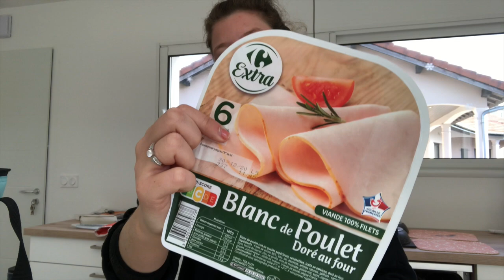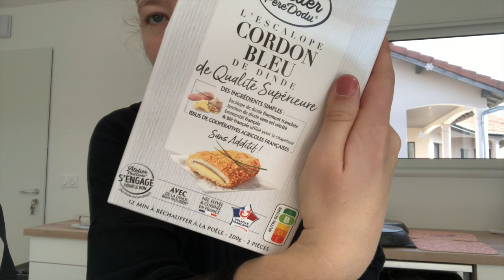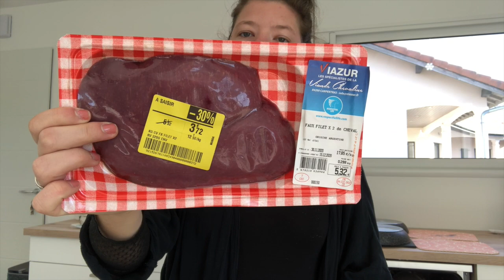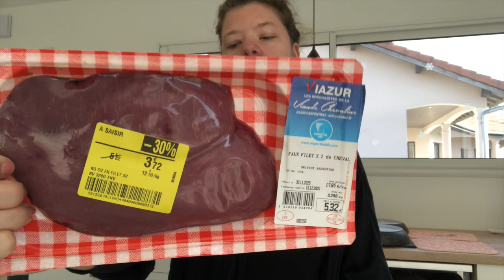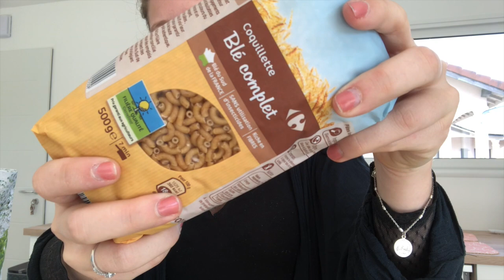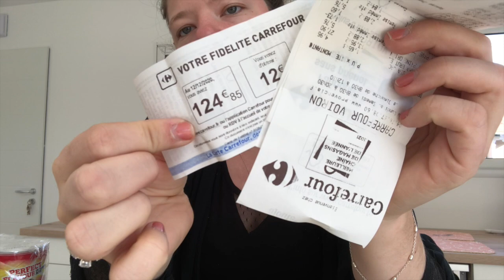Mega retour de course +200 euros| Enmode life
Hello tout le monde 💖 Je reviens vers vous, pour un mega retour de course ^^  .  En espérant qu'elle vous plaise.

Vous trouverez toutes les informations en barre d'info 😀

- Audrey 24 ans
- Entrepreneuse
- Je suis en couple depuis plus de 2 ans et nous habitons ensemble
-Je suis en parcours PMA

Mon matériels:
-Je film avec un Iphone 8 ( pour l'instant)

Si tu as aimé ce contenu tu peux liker, commenter et partager cette vidéo, cela permettra à plus de personnes de voir celle-ci, tu peux aussi t'abonner pour ne pas rater mes prochaines vidéos.
Tu peux aussi activer la cloche sur mon compte pour recevoir une notification lors des nouvelles publications pour être sûr(e) de ne pas la rater.